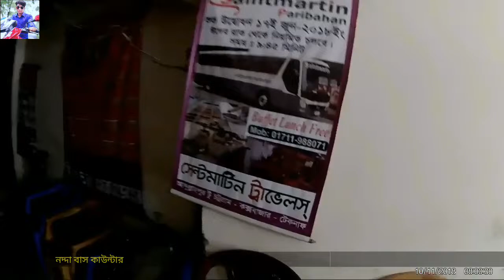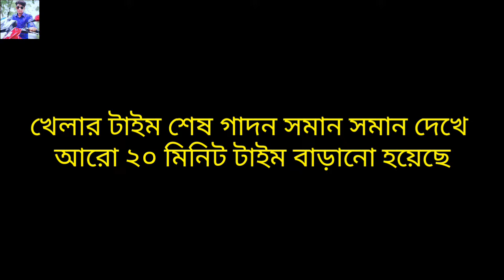Dhaka to Pabna [ MN Nazmul vlog's ]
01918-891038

English:
Friends First of all I apologize because my vlog video is not like it is absolutely bad video, I am sorry for this. You forgive me this Absolute boy and I make a video for my wish or hobbies so you do not take it badly Please, I'm famous Or to be a celebrity, I'm saying again to keep my hobbies as a hobby or video, so friends if you like the video then subscribe to my channel Thakn you

বাংলাঃ
ফ্রেন্ডস  প্রথম এই আমি ক্ষমা চেয়ে নিচ্ছি কারন আমার vlog ভিডিও ভালো হয় না  একদম এই খারাপ ভিডিও হয় তার জন্য আমি দুঃখিত আপনারা এই আবাল ছেলেকে ক্ষমা করে দিয়েন আর আমি আমার ইচ্ছা বা শখ এর জন্য ভিডিও বানাই তাই আপনারা খারাপ ভাবে নিবেন না প্লিজ, আমি famous বা  celebrity হওয়ার জন্য ভিডিও করিনা আমি আবারো বলছি আমার শখ বা ছ্রিতি হিসেবে রেখে দেওয়ার জন্য ভিডিও করি, so friends   ভিডিও টি যদি ভালো লাগে তাহলে আমার চ্যানেল subscribe করবেন ধন্যবাদ।